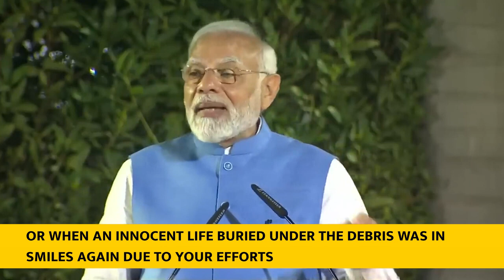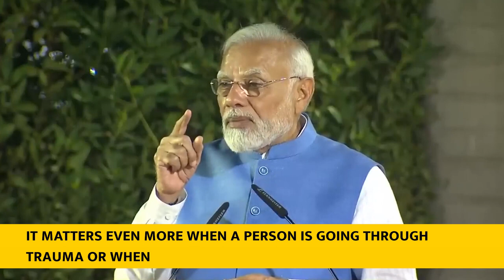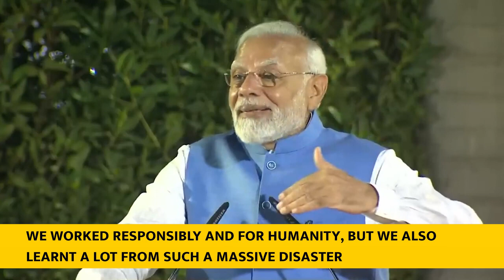PM's interaction with NDRF personnel involved in ‘Operation Dost’ in Türkiye and Syria With Subtitle